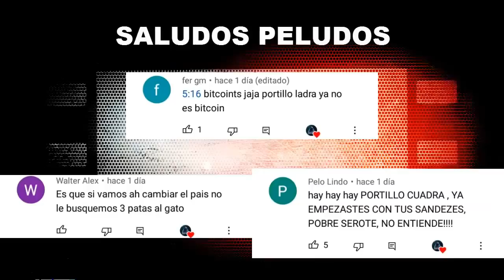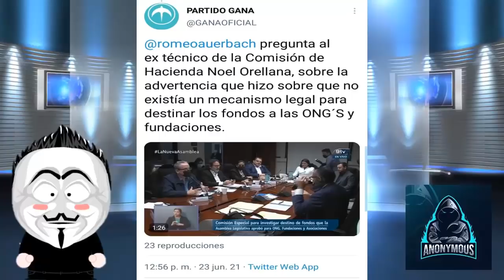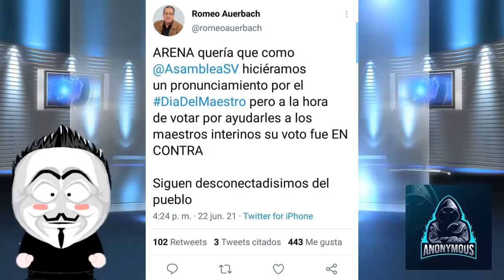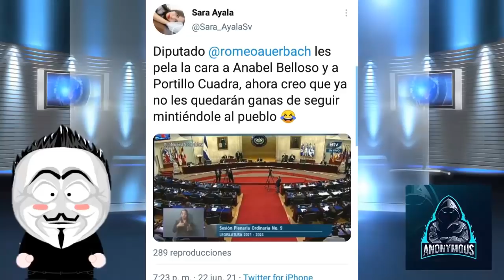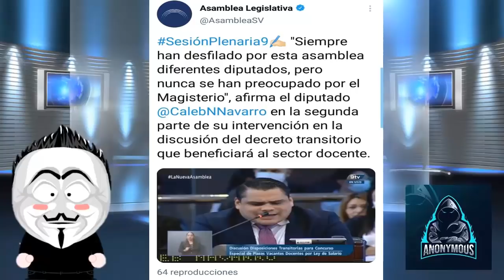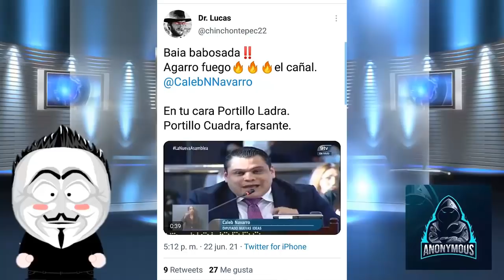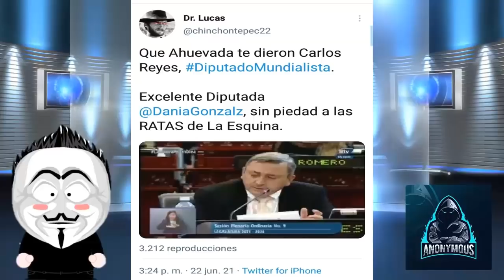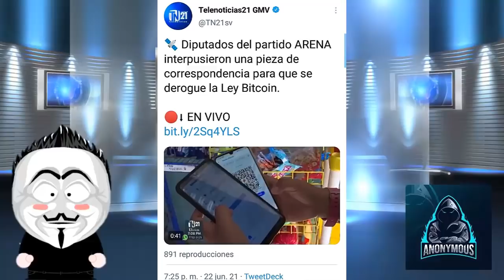Tremendas Ahuevadas Para Arena Y Fmln | A Portillo Cuadra Le Dieron Su Bienvenida